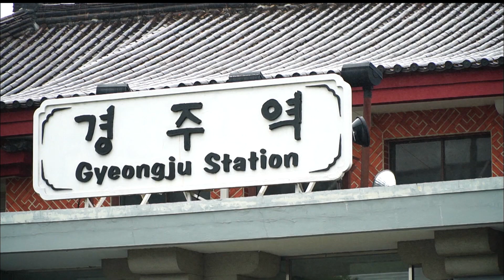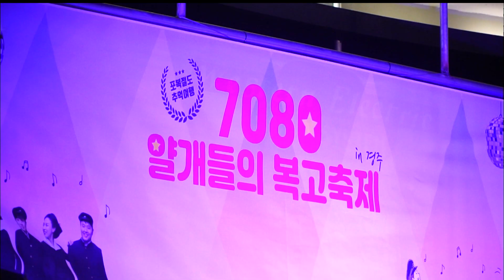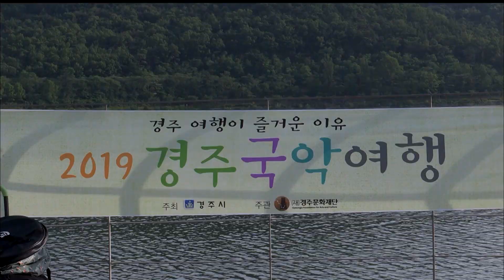[동네의 발견] 동서보감 다이어트/7080얄개들의 복고축제/야외가 제철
[동네의 발견 68회 방송내용]
1. 동서보감 - 다이어트
 건강하게 빼자!  다이어트 궁금증 해소

2. 7080 얄개들의 복고축제
*기간 : 7월-10월  (매월 1회)

3. 야외가 제철
아름다운 야외의 풍경과 분위기를
편안하게 즐길 수 있는 방법 대공개!

*촬영처 정보
- 보문호뷰 카페 '페이지나인' :
- 루프탑 수제버거 '메이드인경주' :경주시 노동동 129-26
- 경주국악여행 : 매주 토요일 저녁 7시
/보문수상공연장, 교촌, 첨성대광장 등